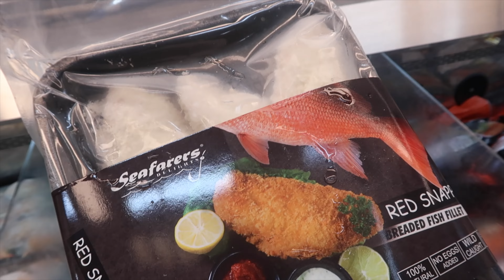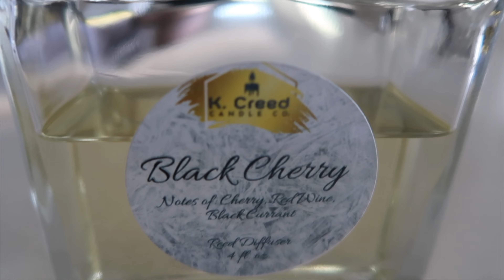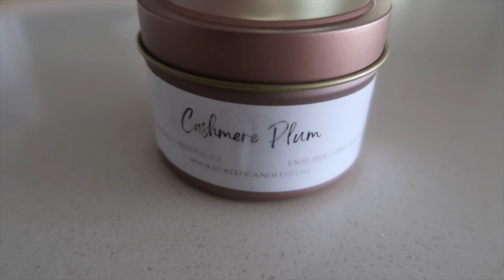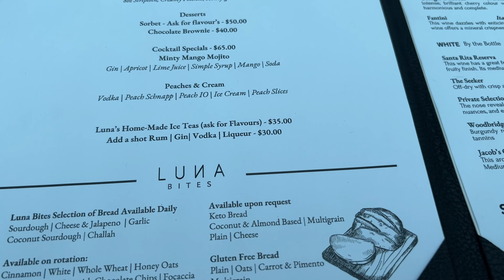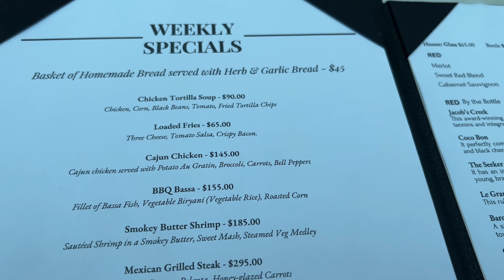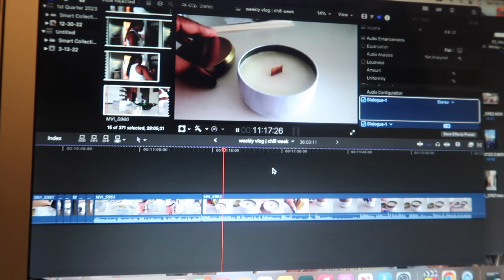Weekly vlog | kcreedcandle unboxing, grocery haul, creating content, editing | living alone diary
If it's your first time here, be sure to join the Officially Michele Family.

Be sure to Like if you enjoyed and S U B S C R I B E.

Items Mention